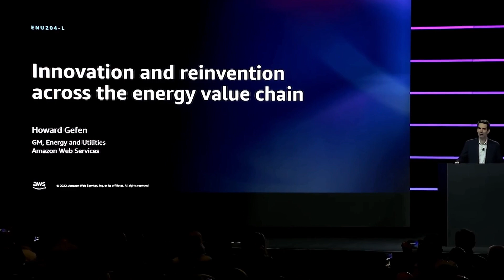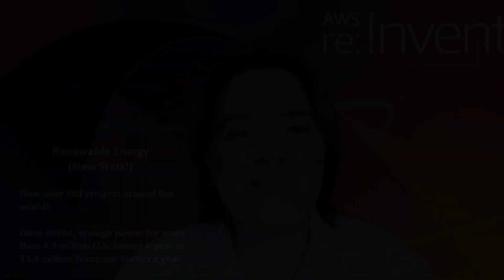Spotlight energy and sustainability – A reinvent Leadership Session Debrief!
In this content spotlight from AWS ReInvent 2022, we breakdown our key takeaways from the Energy Consumption and Sustainability centered leadership session hosted by Howard Gefen – General Manager Energy at AWS discussing their energy strategy whilst also hearing from customers taking 'energy action' in the sector too. Spotlight energy and sustainability – A reinvent Leadership Session Debrief!

Sally highlights how Amazon is working towards a net zero carbon environment by 2040, showcases the AWS project commitment to power provision globally (380 projects and counting!), and then focus on the supply chain and how AWS is transitioning their buildings to be Net zero carbon, implementing sustainable transportation with electric vehicles and providing a carbon footprint tool too!

▬ Important link ▬▬▬▬▬▬▬▬▬▬▬▬▬▬▬

▬ Related Keywords▬▬▬▬▬▬▬▬▬▬